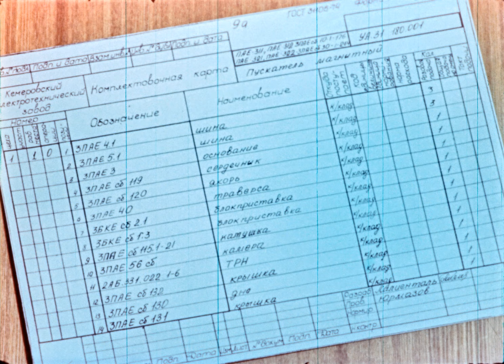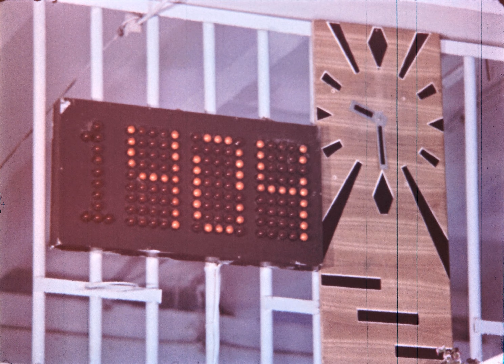Организация труда при групповом методе сборки, 1977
Фильм рассказывает об основах группового (конвейерного) метода сборки.

ВНМЦ Труда, 1977 г.